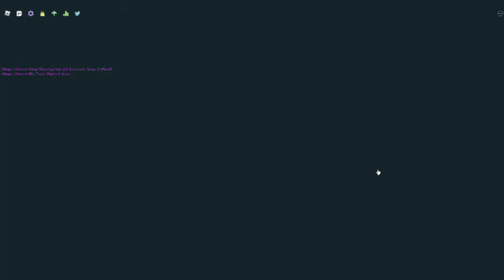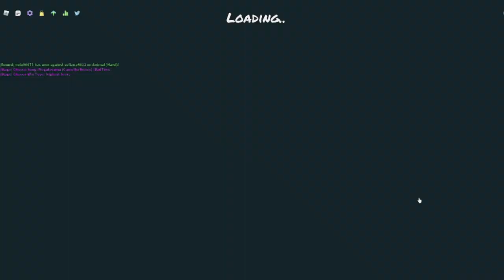ROBLOX FUNKY FRYDAY BUT WITH DESTRACTIONS